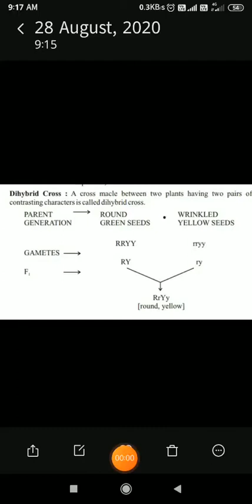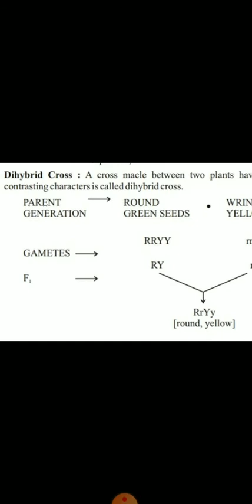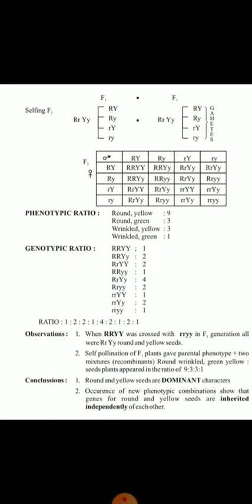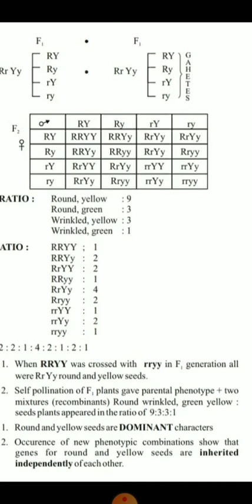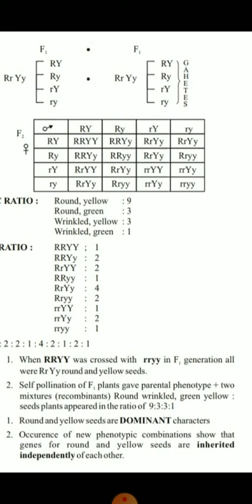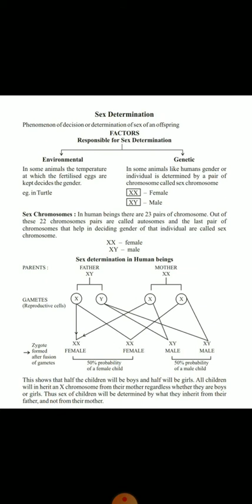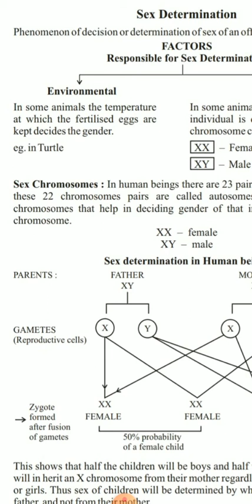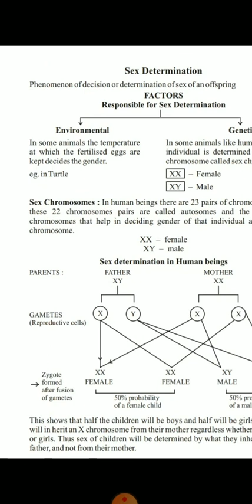Dihybrid cross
Lec 5